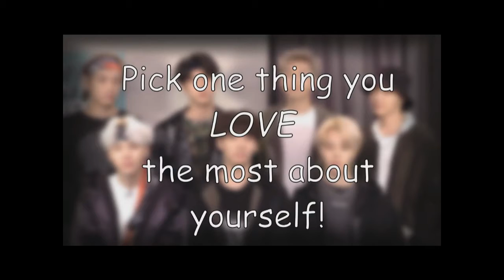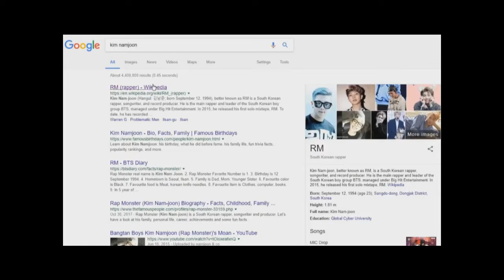bts you laugh you lose sania khan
bts you laugh you lose

sania khan